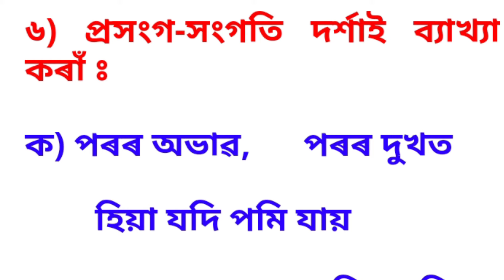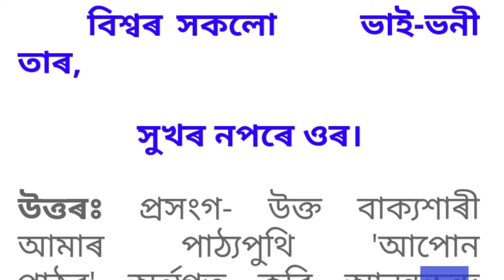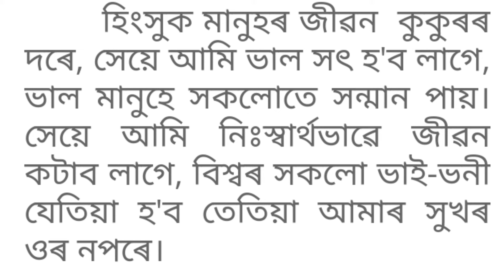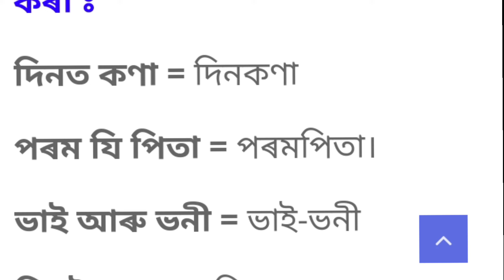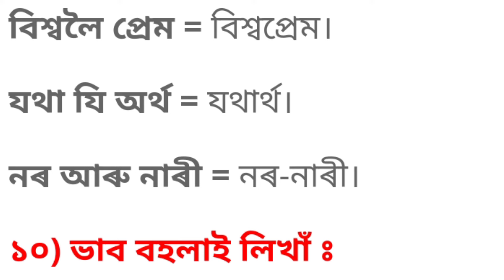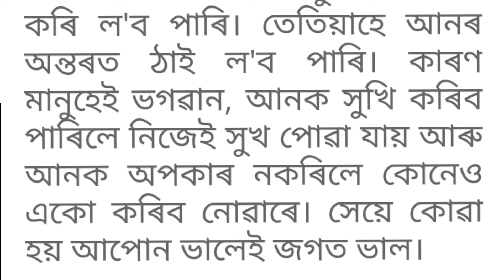সুখ/class7 lesson11 assamese/Assam Jatiya Bidyalaya/Question Answer